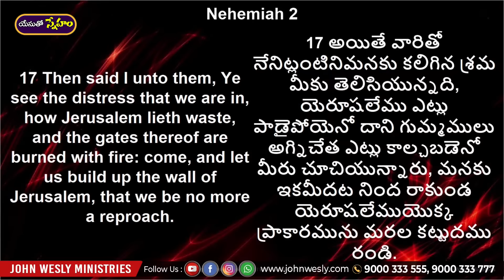ప్రతిరోజు యేసయ్య మాట | 5 జనవరి 2024 | Dr John Wesly